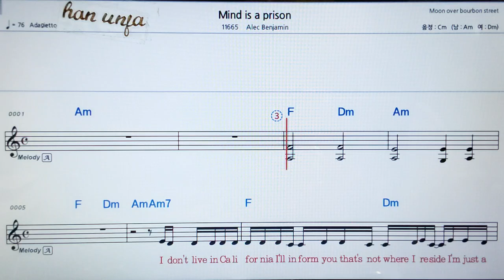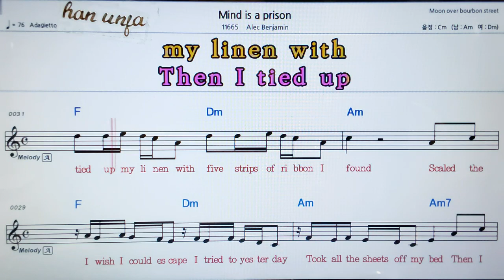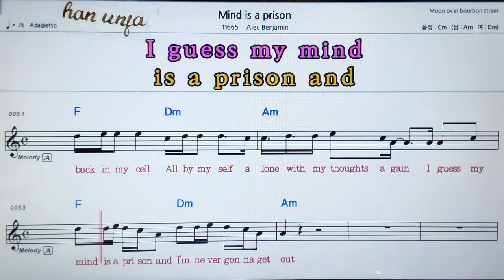💖Mind is prison/Alec Benjamin 👍MR,가라오케 악보 코드 가사 ,Karaoke반주